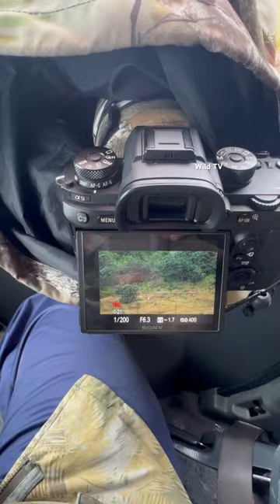හෝටන්තැන්නේ කොටි ගැන vlog එකක් ඉස්සරහට 🐆shortvideo wildlife asmr #2023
antkerala wildelephantwaitingforfoodbuttala-kataragamamainroadsenatureworld

Key words -